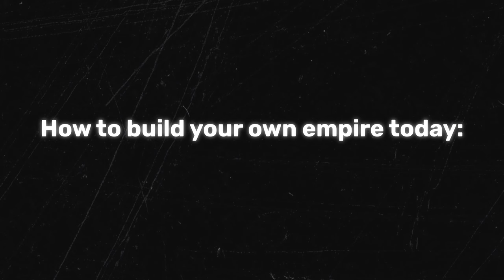I Conquered an Entire River in Crusader Kings 3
(For my first video, I wanted the script to be somewhat decent, so after writing 3 different incoherent scripts on various games, I decided to yoink and twist the script to one of my favorite gaming videos on the platform as a basis for this one to study pacing, narrative transitions, character development(?), editing, etc. This is a one time thing, as all future videos of mine on this channel won't be done like this dw😉)